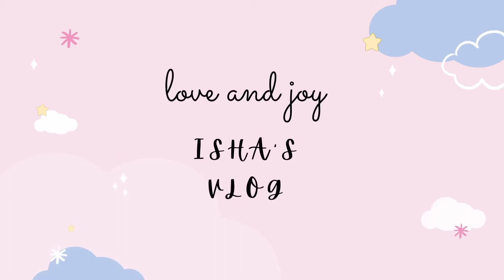MY FIRST VLOG|Q&A + KOREAN FOODS MUKBANG